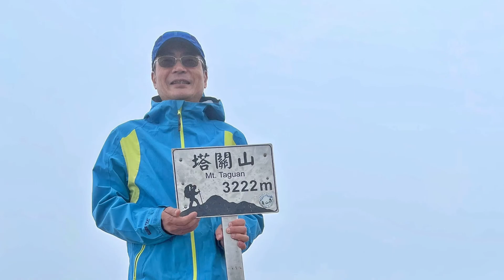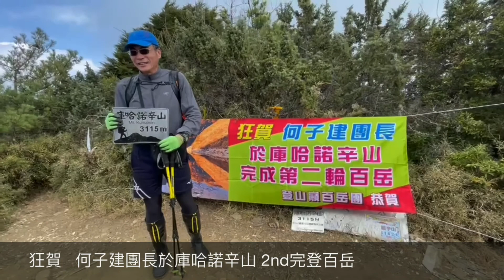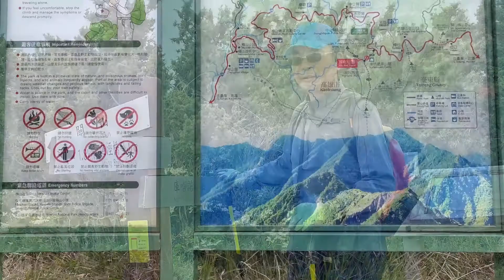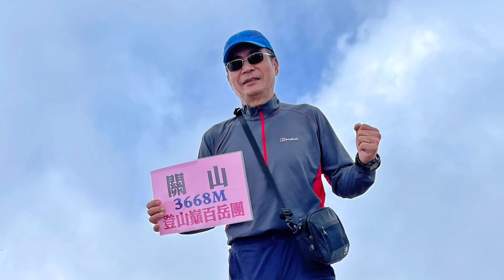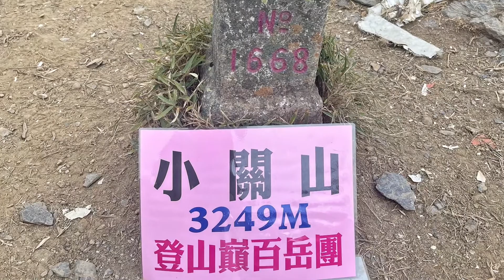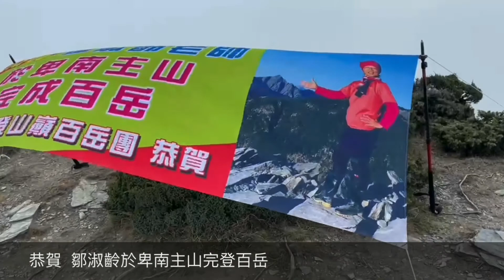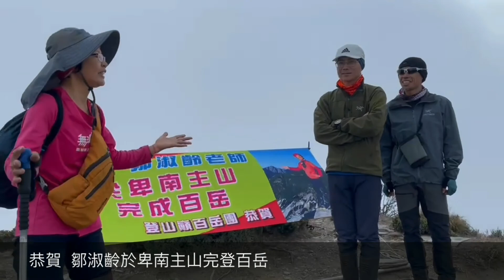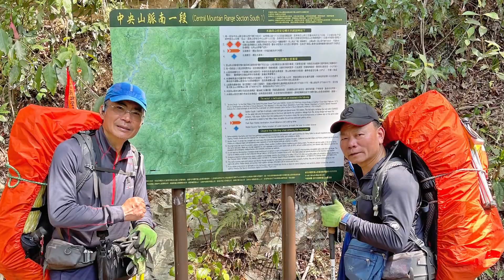南橫三星+南一段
2021/04/10～16

一般所稱南橫三星係指鄰近南橫公路之庫哈諾辛山、塔關山、關山嶺山，皆為山地管制區，且在玉山國家公園範圍內。

中央山脈主稜南一段是指關山至卑南主山稜脊群巒，是本省高山最南端的高山縱走路線，由南橫公路139.5K 進涇橋上起登，經過庫哈諾辛山，關山，海諾南山，小關山，雲水山(3010M—未列百岳)，馬西巴秀山(3020M—未列百岳)，卑南主山(3293M)等百岳。為縱走路線中的入門段。

『小關難纏、雲水無水、卑南不死、藤枝必亡』，這段打油詩道出了南一段縱走的困難。

4/10早上4點頭份出發，中午十二時到達，第一個關山嶺山、再前往塔關山，下山後在進浸橋紮營！
4/11早上六點出發前往庫哈諾辛山、庫哈諾辛山屋住宿
4/12六點出發前往關山、2920鞍紮營
4/13海諾南山、小關山，雲馬最低鞍紮營
4/14卑南主山、三叉營地紮營
4/15貨櫃屋住宿
4/16下山回程